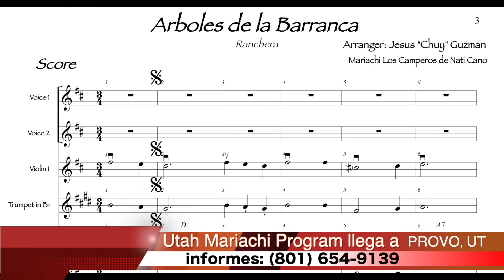Utah Mariachi Program in Provo, UT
Gracias a un personaje de la comunidad de Provo, se hace posible que podamos compartir este tan bello programa.